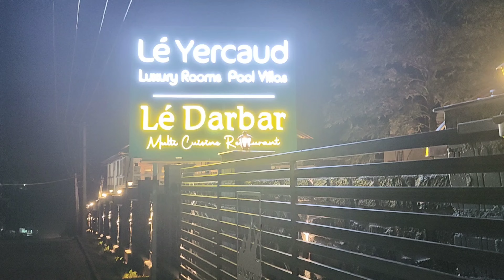Le Yercaud Luxury Pool Villa Resort I Yercaud. Pool Villa.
Comfortable stay. Beautiful resort.Food was amazing. Staffs were very friendly.